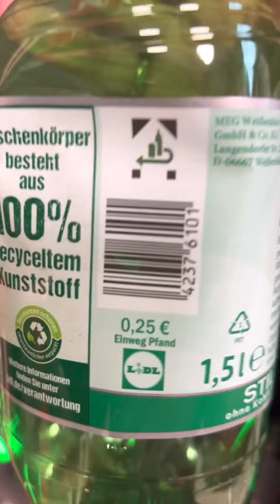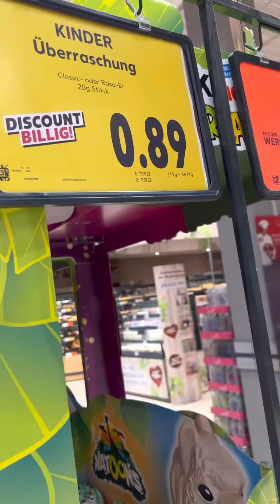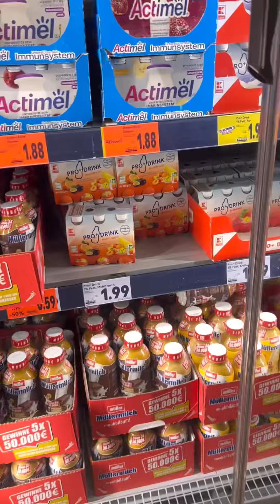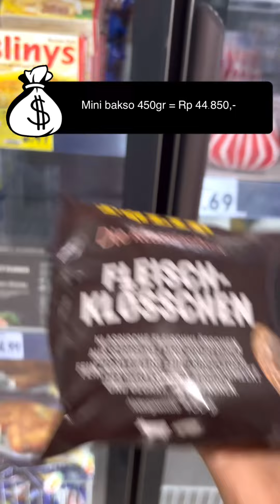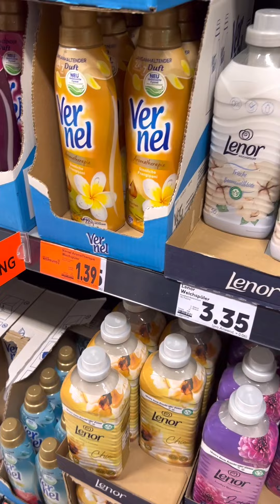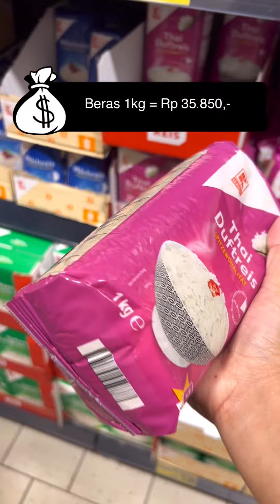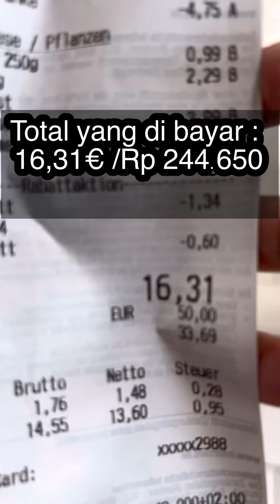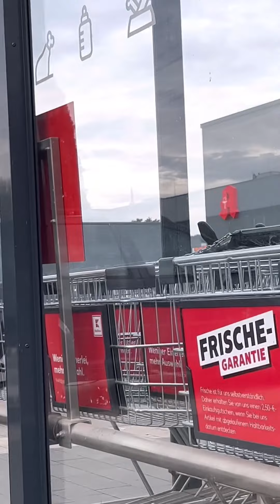BELANJA PAKAI BOTOL BEKAS DI JERMAN CEKKKKK